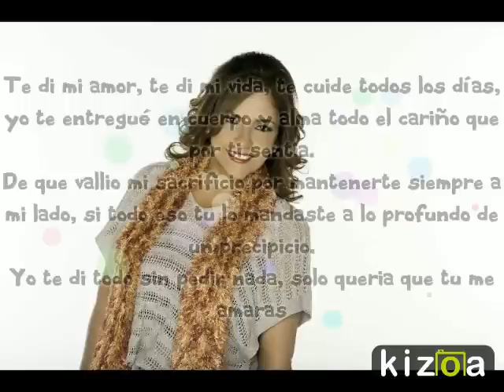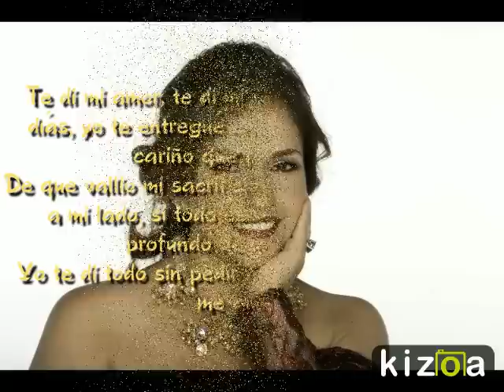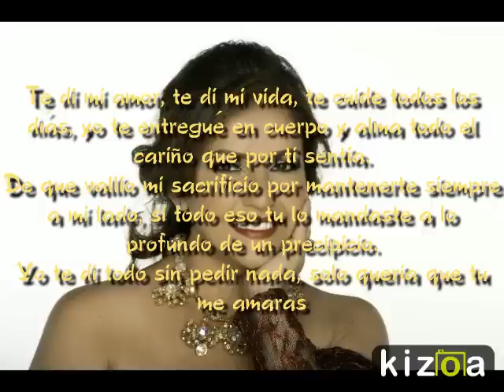Jenny Rosero - Te dí todo ( Bachata )